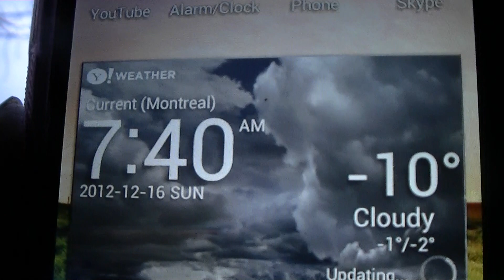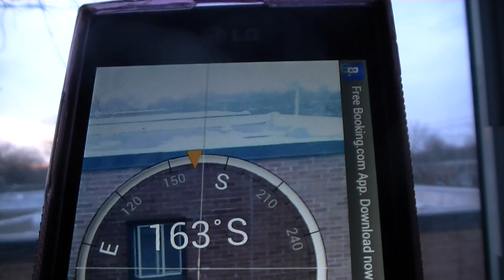Sun rise Montreal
I know that during the winter solstice (around December 21) the sun rises Southeast and sets Southwest, but this is almost completely on the South. Today by weather channel sunrise in Montreal is 7;28am so this video is recorded just 12 min after 7;28am.